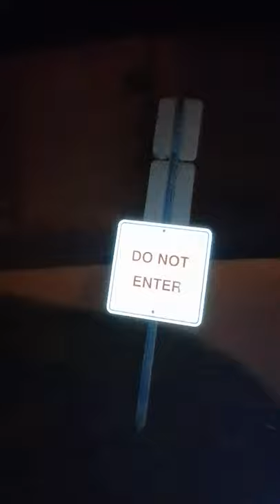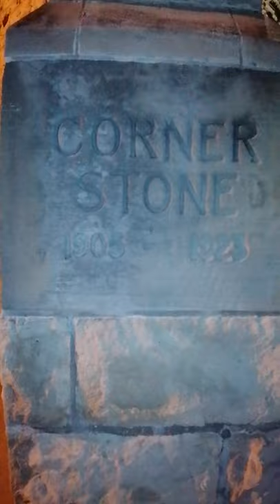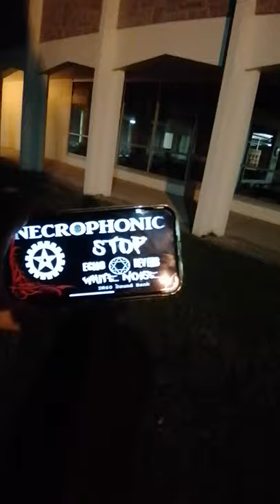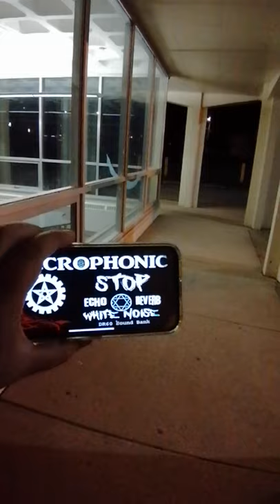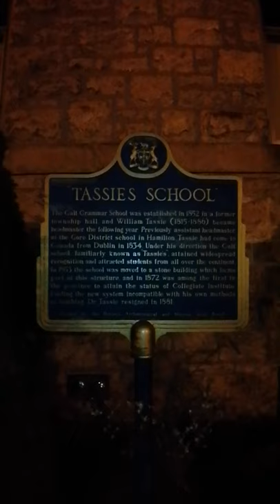Galt collegiate institute ( is it really haunted?)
Decided to check out the Gault Collegiate Institute as it's said to be haunted. If you hear or see anything I missed in this video comment and time stamp! ( Didn't notice the computer monitor turned on till I started walking back, when I turned to look before heading back it was off.) More videos to come!